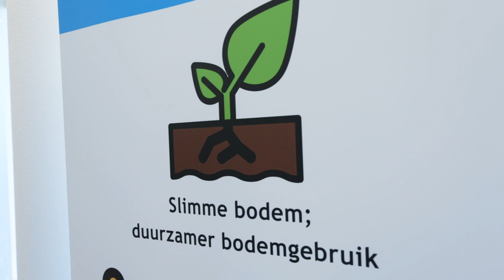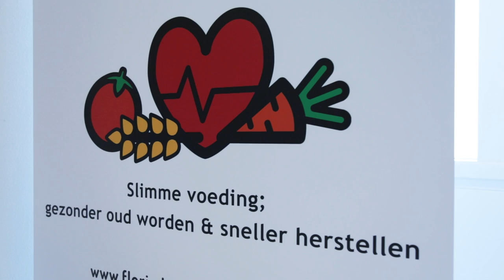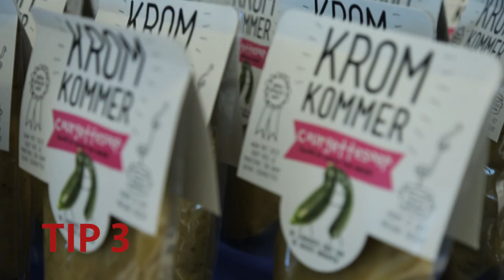Provincie Flevoland - Floriade Werkt! Challenge startbijeenkomst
Impressie van de startbijeenkomst op 26 januari 2017 van de Floriade Werkt! Challenge. De challenge heet: 'Help mee aan de toekomst van onze voeding'. Met deze challenge zoeken we businessconcepten van wereldklasse om de wereldbevolking in 2050 duurzaam van gezonde voeding te voorzien. Meer informatie